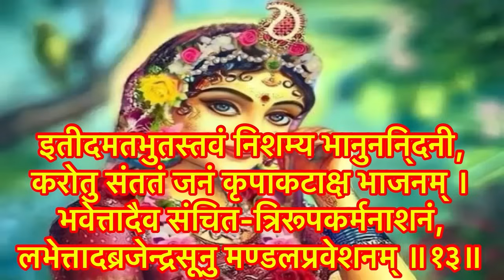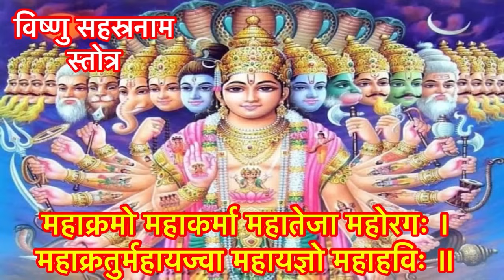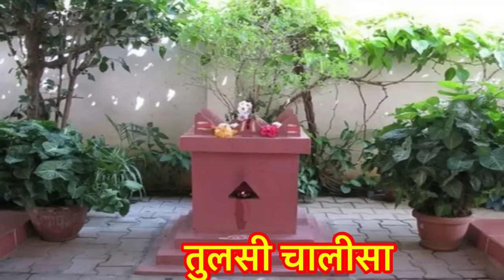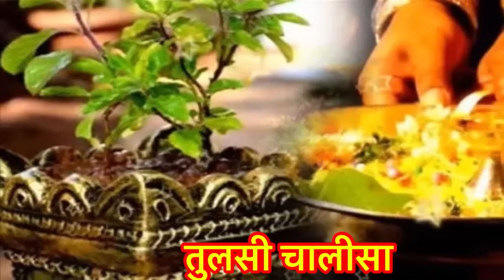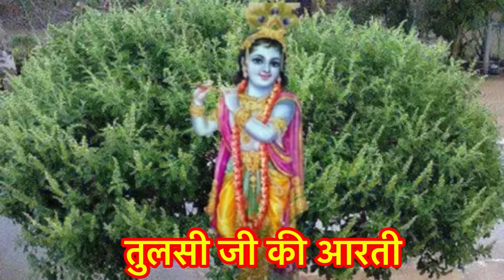माघ मास कथा -अध्याय 20॥ Magh Mass Ki Katha Day 20 ॥ Magh Mass Mahatmya Adhyay 20 ॥Magh Mass Katha ॥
|| धन्यवाद ||